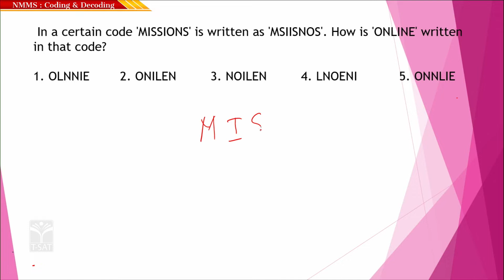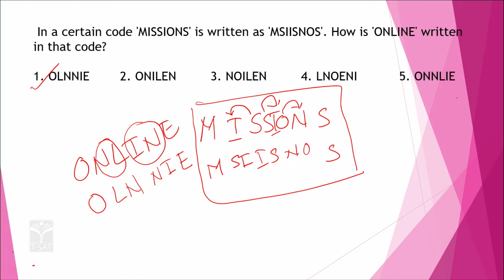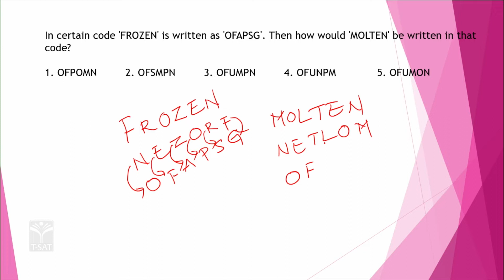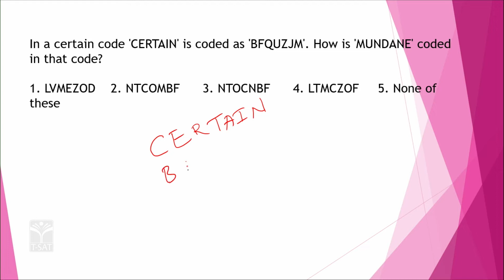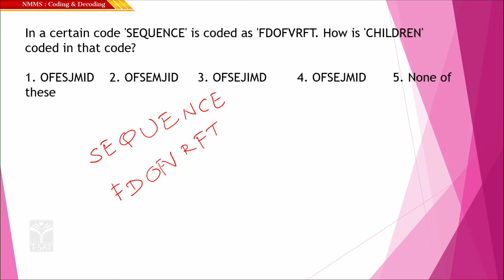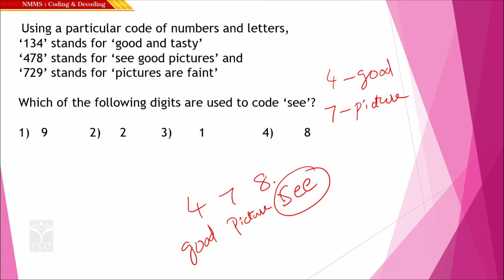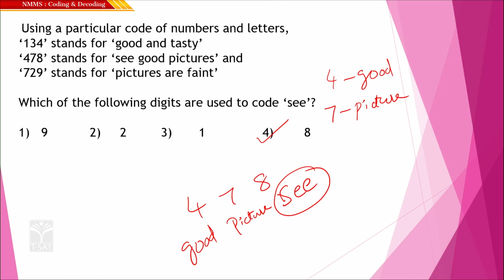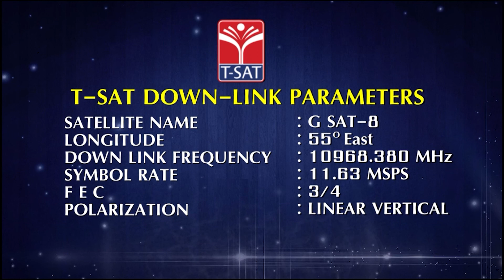NMMS (Scholarship) Exam - MAT (Mental Ability Test) || MENTAL ABILITY - CODING & DECODING (PART-2)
NMMS (Scholarship) Exam - MAT (Mental Ability Test) ||  MENTAL ABILITY - CODING & DECODING (PART-2) ||  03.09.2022

What is analogy in mental ability?
In questions based on analogy, a particular relationship is given and another similar relationship has to be identified from the alternatives provided. Analogy tests are therefore meant to test a candidate's overall knowledge, the power of reasoning and ability to think concisely and accurately.

T-SAT Network Digital Classes are Now Available on Following Platforms:

👉Install T-SAT App:
1. For Android Users: Play Store
2. For Apple Users: AppStore